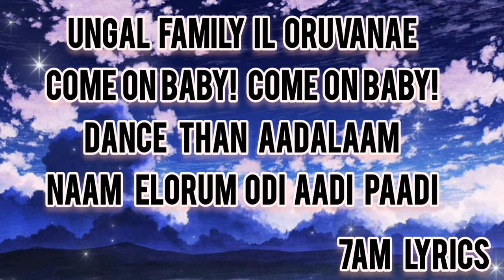shinchan tamil opening song | lyrics| 7am lyrics 🎶| music # song # shinchan song ☺️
copyright credits :
Written byUY TeamPublished byFutabashaImprintAction ComicsMagazineManga TownDemographicSeinenOriginal runAugust 2010 – presentVolumes11 (List of volumes)
GenreComedy, slice of life[1]Created byYoshito UsuiMangaWritten byYoshito UsuiPublished byFutabashaEnglish publisher

NA:

One Peace Books

ComicsOne (former)

CMX Manga (former)

ImprintAction ComicsMagazine

Weekly Manga Action (1990–2000)

Manga Town (2000–2010)

DemographicSeinenOriginal runAugust 1990 – February 2010Volumes50 (List of volumes)Anime television seriesDirected by

Mitsuru Hongo (#1-202)

Keiichi Hara (#202-504)

Yuji Muto (#505–present)

Music byToshiyuki ArakawaStudioShin-Ei AnimationLicensed by

North America:

Funimation

(2006–2020)

Americas, Europe:

Vitello Productions

(2002–2003)

phuuz entertainment inc.

(2003–2005)

EMEA:

LUK Internacional

(early 2000s–present)[2]

Original networkANN (TV Asahi)English network

AU: Vitello, Phuuz: Fox Kids,[3] Fox8

CA:

Funimation: Razar (Kamikaze)

EU: LUK Internacional: Nintendo eShop (2016–2018)

IE: Vitello: RTÉ2[4]

UK:

Vitello, Phuuz: Fox Kids, Jetix (2002–2009)

LUK Internacional: Nintendo eShop (2016–2018)

US:

English subtitled: KIKU (Hawaii) (1993–2001)

Funimation: Adult Swim (2006–2009)

ZA: LUK Internacional: Nintendo eShop (2016–2018)

Original runApril 13, 1992 – presentEpisodes1,200 (List of episodes)MangaNew Crayon Shin-chanWritten byUY TeamPublished byFutabashaImprintAction ComicsMagazineManga TownDemographicSeinenOriginal runAugust 2010 – presentVolumes11 (List of volumes)